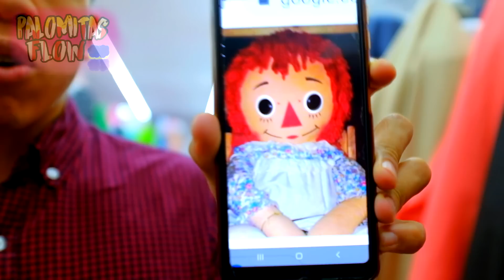SIENDO NOVIOS por 24 HORAS con ANNABELLE !! Aterradora Muñeca de Trapo de la Coladera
TWITTER PERSONAL

INSTAGRAM PERSONAL

Esta vez hacemos el reto de Siendo Novios por un día entero con la Muñeca Annabelle que encontramos captada en cámara en la Coladera. Carlos tendrá que darle a la muñeca una increíble cita y caros regalos para consentirla.